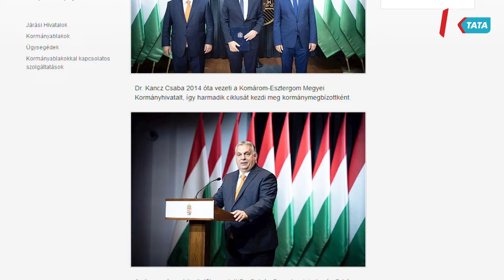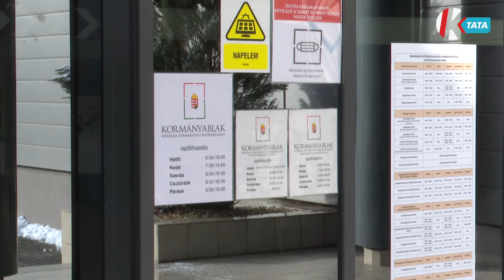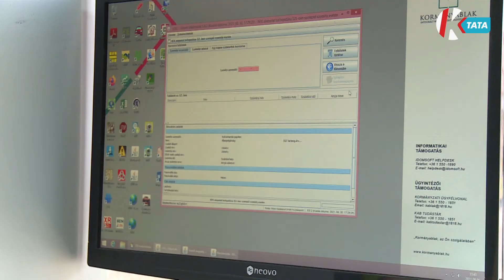Harmadik kormánymegbízotti ciklusát kezdte meg dr. Kancz Csaba